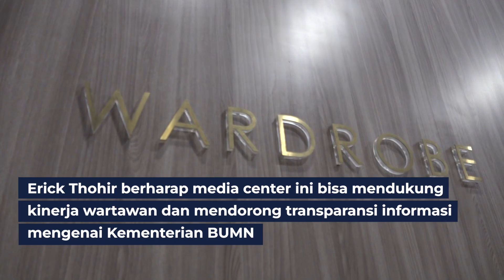Erick Thohir resmikan media center BUMN